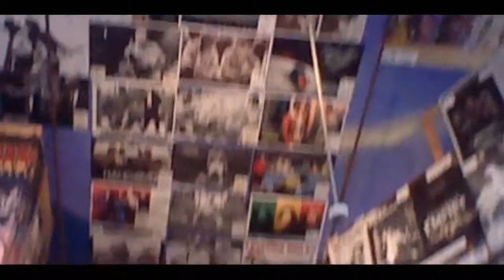French Project April in Paris